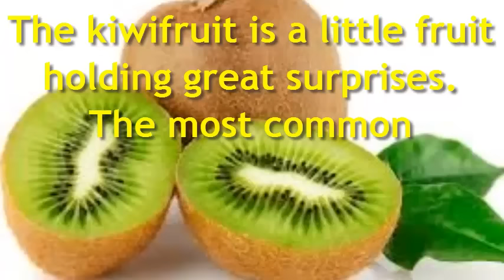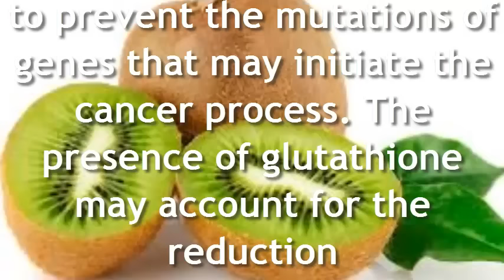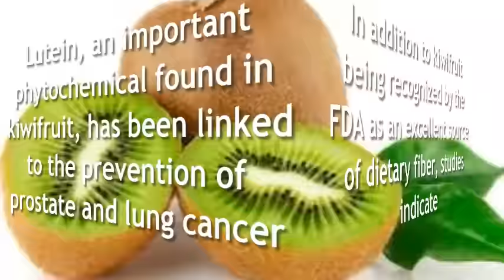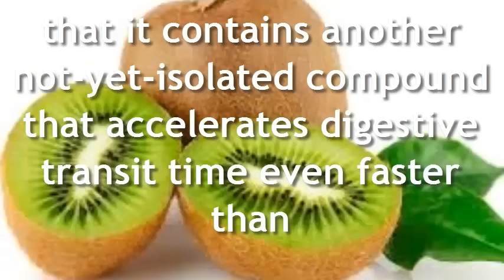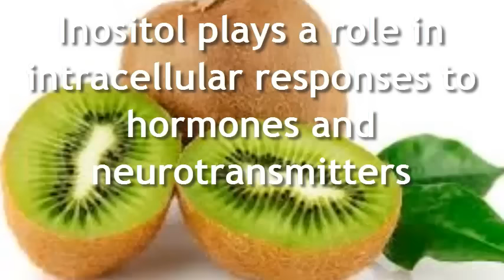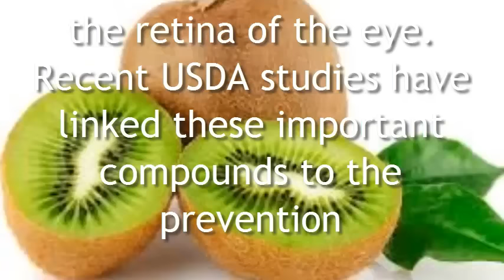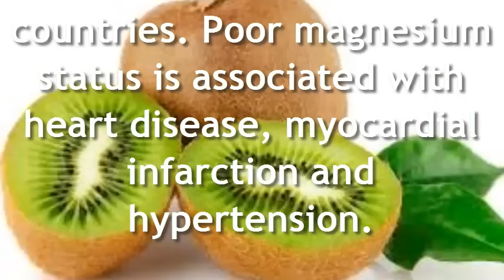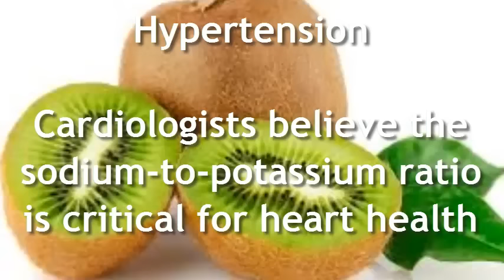The 7 Best Things About Kiwis